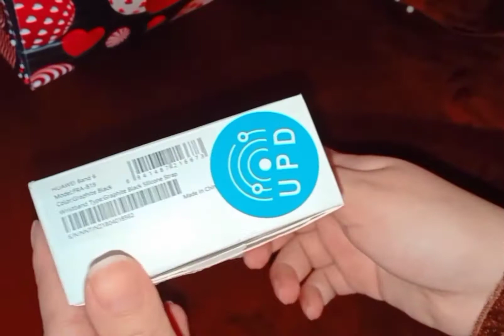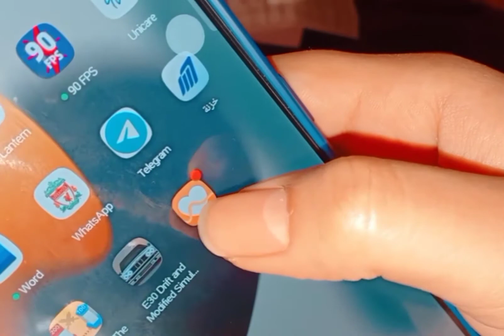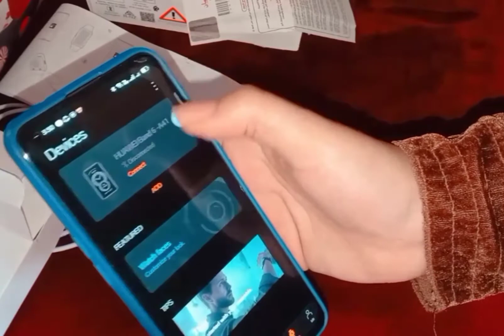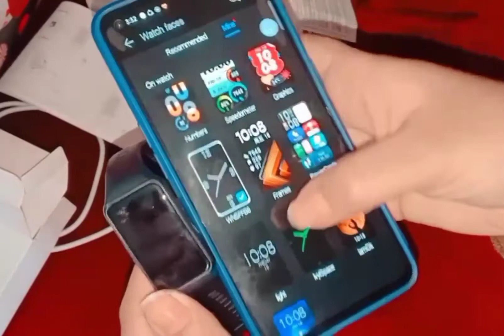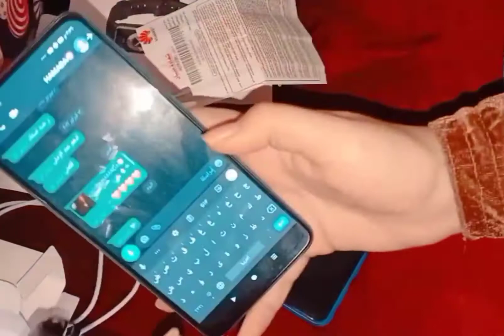huawei ساعه هواوي huawei band 6 و ازاي تشغلها و محتويتها ⌚ و هل هي حلوه ولا لا ؟ 🤔☝🏻